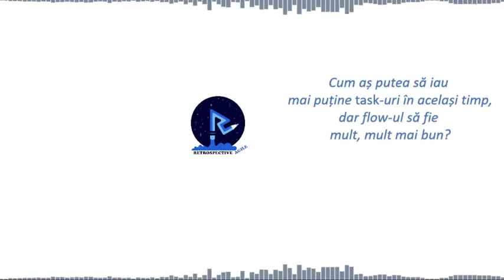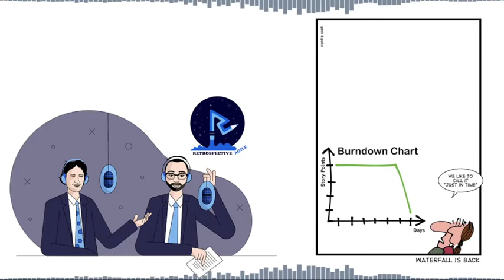Retrospective Agile | S1E05 | Cycle Time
Capacitatea de a măsura și a înțelege eficiența unei echipe este foarte importantă atunci când ne dorim să progresăm. În mediile Agile, o metrică precum cycle-time-ul ne poate ajuta sau ne poate încurca. Aflați împreună cu noi care este mentalitatea de la care pornim atunci când ne bazăm evoluția pe o astfel de metrică, ce avantaje ne poate aduce și în ce capcane putem cădea.

sau direct pe site-ul propriu (powered by Captivate)